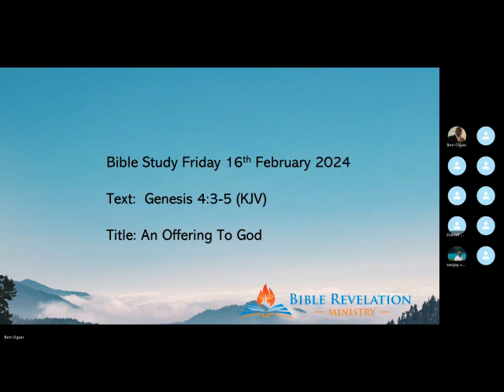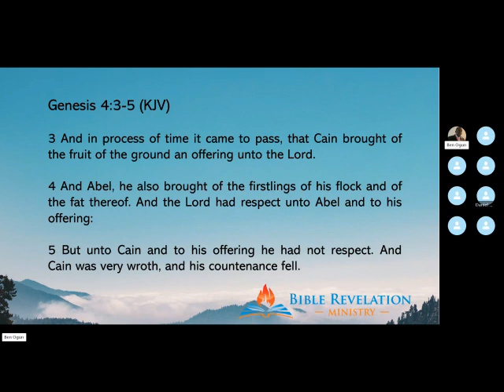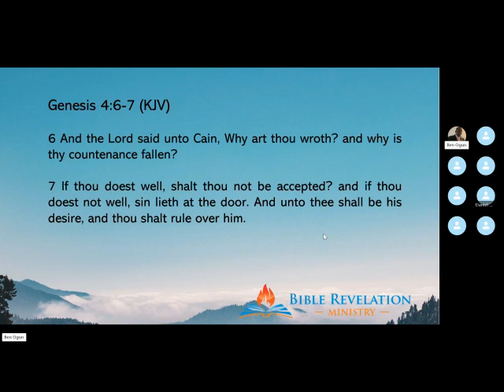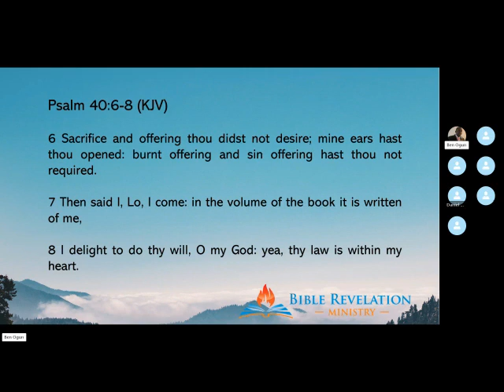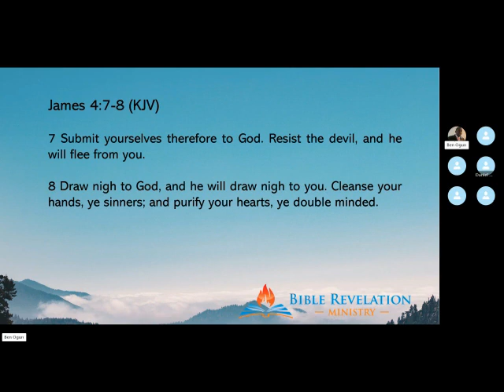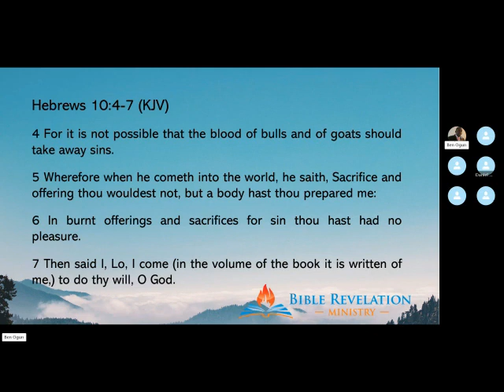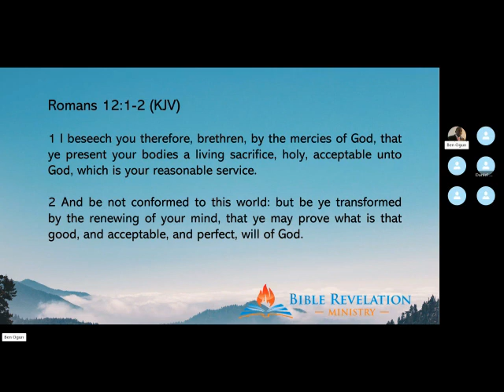An Offering To God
"And in process of time it came to pass, that Cain brought of the fruit of the ground an offering unto the Lord. And Abel, he also brought of the firstlings of his flock and of the fat thereof. And the Lord had respect unto Abel and to his offering" Genesis 4:3-4